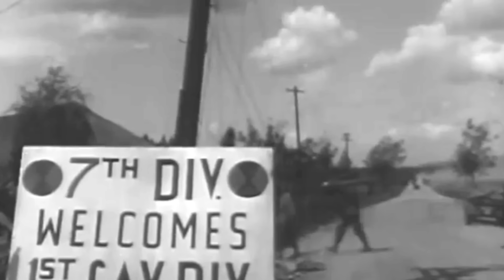The Terrifying Man Left Behind for China to Face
The men of the 7th Infantry Division, known as the Bayonet Division, were on the verge of being overrun by the superior numbers of Chinese Communists.

One of the many GIs caught under the surprise night attack was Private First Class Jack Hanson, a machine gunner with Company F, tasked with defending the two hills at Pachi-dong, Korea.

The intense enemy fire and the roar of explosives deafened Hanson’s buddies, but they kept firing clip after clip. Magazine belt after magazine belt. As the enemy advanced towards his position, Hanson’s men were wounded and required evacuation and treatment.

Instead of running for safety, he covered everyone else’s retreat. Knowing more of his comrades would make it back if they had cover fire. Amidst the chaos, Hanson stood firm, his machine gun’s barrel running hot after nonstop fire.

He stood alone against the tide of enemy forces, a lone sentinel facing adversity. After expending all his ammunition, Hanson took his pistol and a machete, ready to honor the nickname of his division: The Bayonet Division.